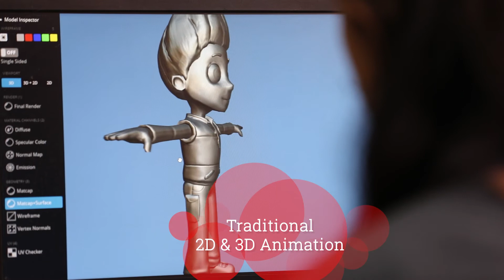Department of Digital Arts & Animation (Tilak Maharashtra Vidyapeeth)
Want to work in the dynamic field of gaming and animation?

Join us today - Admissions Open!